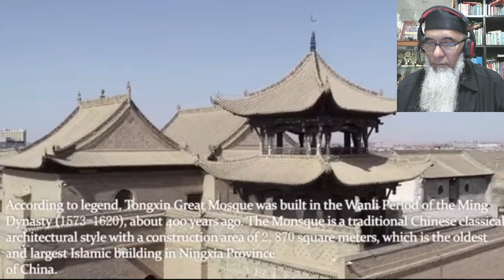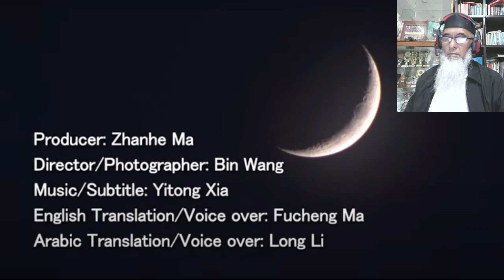Iftar saudara Muslim di China pada hari pertrama Ramadhan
Halal Food In China

Located in the central part of Wuzhong City, Ningxia Province, China, Tongxin Country has a population of 385,500, of which 90% are Muslim.

According to legend, Tongxin Great Monsque was built in the Wanli Period of the Ming Dynasty (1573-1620), about 400 years ago. The masjid is a traditional Chinese classical architectural style with a construction area of 2,870 square meters, which is the oldest and largest Islamic building in Ningxia Province of China.